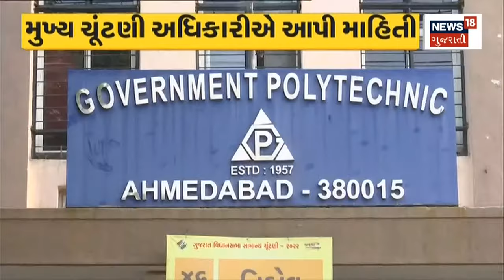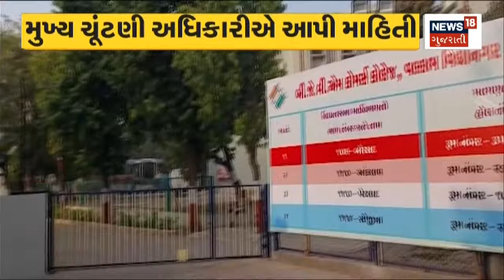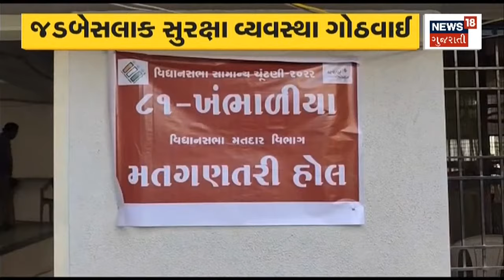Gujarat Election News | ગાંધીનગરની ગાદી પર કોણ થશે બિરાજમાન | Vote Counting | Gujarati News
Tomorrow, the order of the people of Gujarat will be in front of everyone. Counting of votes will be done tomorrow and it remains to be seen what the people of Gujarat have finally ordered

આવતી કાલે ગુજરાતની જનતાનો આદેશ સૌની સામે આવશે. આવતી કાલે મતગણતરી કરવામાં આવશે અને અંતે ગુજરાતની જનતાએ શું આદેશ આપ્યો છે એ તો હવે જોવું રહ્યું. n18ot_assemblyelections